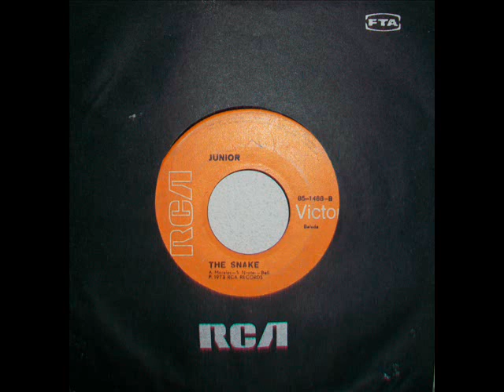Junior - The snake